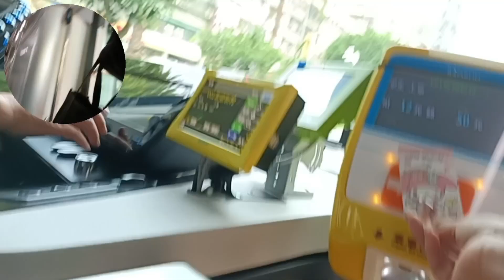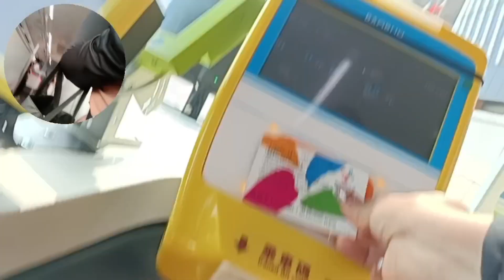Perjalanan Ke Taipei